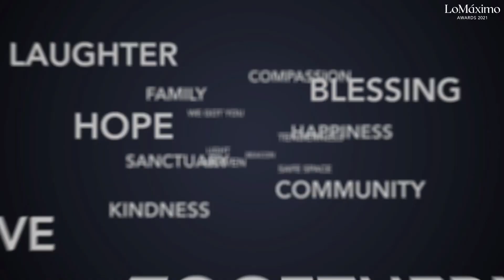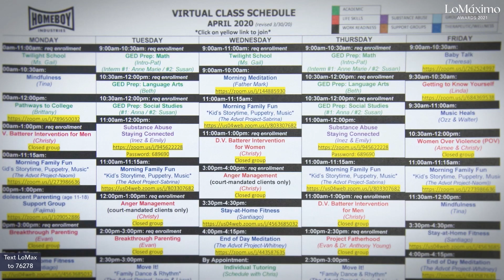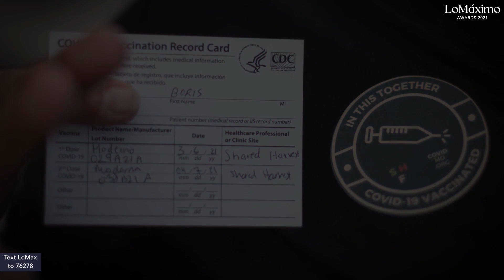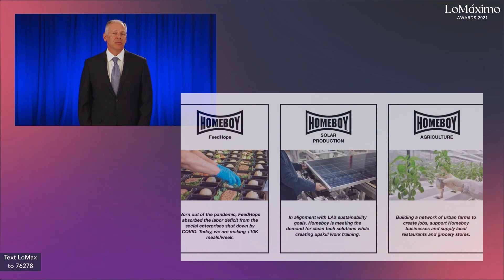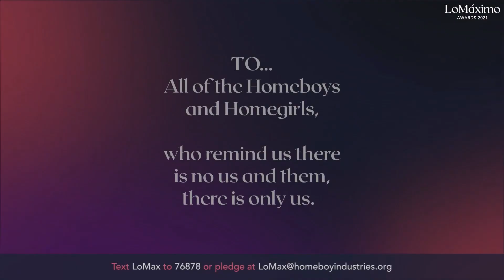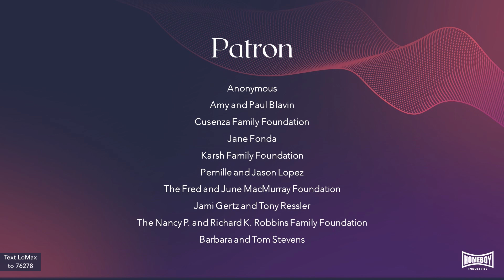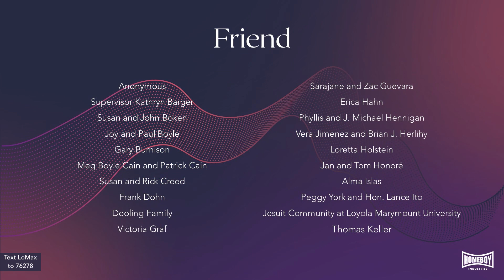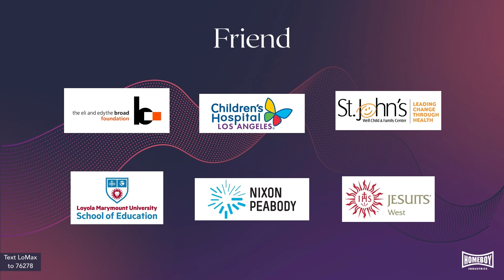Lo Máximo 2021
Lo Máximo is Homeboy Industries' annual celebration of hope, compassion, and kinship. While Lo Máximo has been an in-person event, for 2021 we had the opportunity to share the show widely, as a virtual event.

Homeboy Industries' board member, activist, and award-winning actor Jane Fonda, alongside her lifelong friend, actor Lily Tomlin, return as our entertaining hosts for the evening. Together, we celebrate and applaud stories of hope from our homeboy and homegirl heroes, Father Greg, our kinship and community honorees, and special guests. Our 2021 honorees include Kendra Brown, Santiago Sanchez, Congresswoman Lucille Roybal-Allard, and Judge Peter Espinoza (Retired).